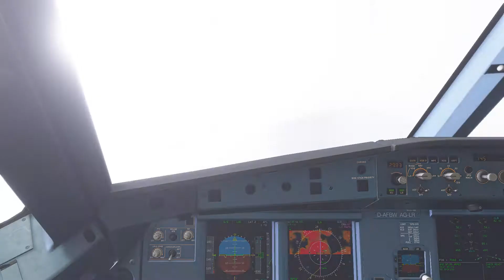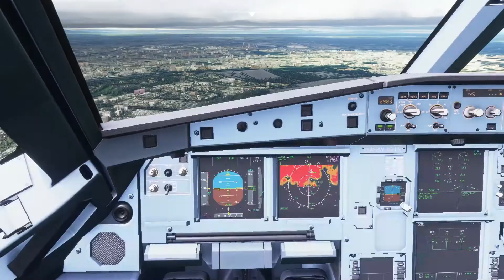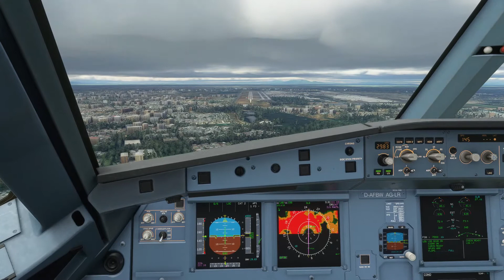Jakarta, Indonesia - Soekarno Hatta Airport (WIII) - ILS 25L - Stormy Landing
This thunderstorm came out of nowhere! Made for an interesting approach :-)